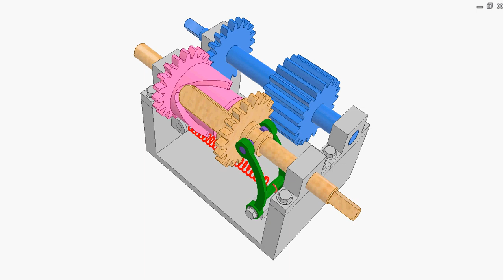One way rotation and linear reciprocation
Input: blue shaft of narrow gear (20 teeth) and wide gear (19 teeth) rotating regularly.
Output: orange shaft of orange gear (20 teeth) and cam follower performing one way rotation and linear reciprocation.
Pink cam of pink gear (20 teeth) is idly mounted on the output shaft.
Red spring and green curved bars maintain the cam-follower contact.
There is a speed difference between the pink and orange gears.
A double stroke (forward and backward) of the output shaft corresponds 10 revolutions of the input shaft.
This video was made based on picture 9.48, page 676 of the Russian book: С. Н. Кожевников и другие, Механизмы, Москва, 1965.